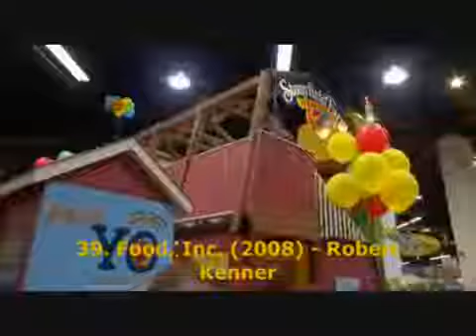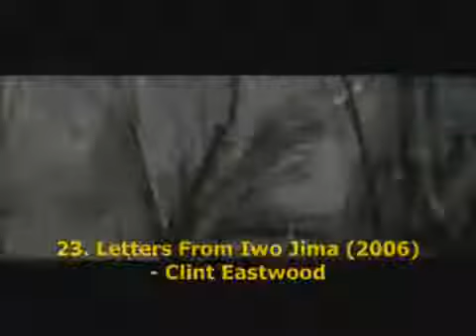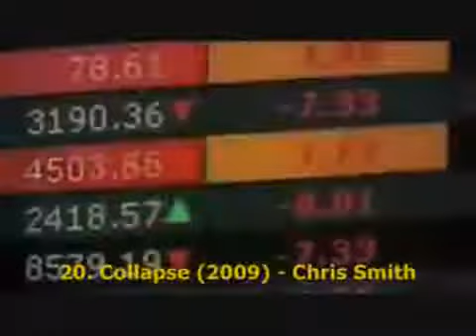The Top 50 Greatest Films of the Last Decade (2000-2009)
At first I thought that compiling my list would be easy, but then I realized that many good films were released in the last decade. For the list, I favored quality over entertainment. However,.

These are the greatest films of the 2000s in my opinion. I'm well aware that there are other great films from this decade. This is just my take on what are the very best of cinema between 2000.

A countdown to the highest rated science fiction films from the year 2000 to 2009. Ratings Average sources include IMDB, Rotten Tomatoes, Radio Times Film Guide, Halliwell, Maltin and occasionally.

Here's my list of the top films of the 2000s decade. For each entry